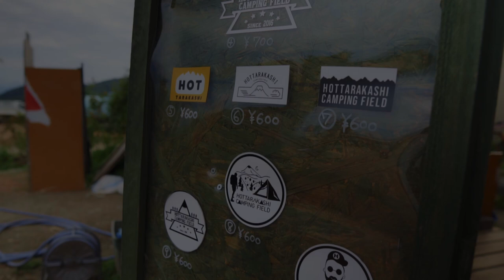超予約困難なキャンプ場【ほったらかし】は最高ずぎた‼︎ 頂上サイト2泊3日 day2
今回の動画はほったらかしキャンプ場の二日目の動画になります。
2泊3日のキャンでも一瞬で終わってしまいました。
この動画が少しでも参考になれば幸いです。
おすすめのキャンプ場なので是非皆さんも機会があれば行ってみて下さい。

◆ FEDECA Bar Clamp Dripper Stand バークランプドリッパースタンド 台座セット

◆焚き火台
BLACKSWITH  MIC DINE

BAREBONES
◆ジャパニーズ　ナタアックス

ランタン
Railroad Lantern
◆レイルロードランタンLED

◆GOALZERO
LIGHTHOUSE MICRO FLASH USB RECHARGEABLE LANTERN

◆LEDLENSNR
　ML4

trangia
◆ ラージ メスティン

TORKS
◆チタンマグ　450ml

VENTLAX
◆ TAKIBI TONGS
◆ ALUMINUM SOLO TABLE

◆DULTON
ALUMINUM CONTAINER ''CONVOY

◆ANOBA
BLACK EDITION マルチギアコンテナ